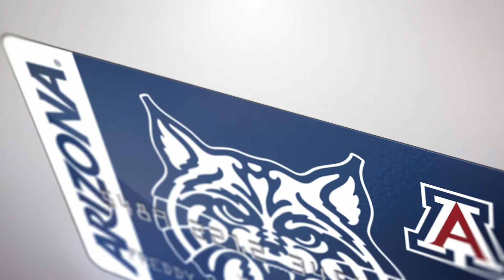Make Every Day Gameday With an Arizona Wildcats Fancard Prepaid Mastercard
Make every day gameday when you pay with your Arizona Wildcats Fancard Prepaid Mastercard®. Use anywhere Mastercard is accepted in stores or online. Your card comes with game-changing features including Direct Deposit, Mastercard ID Theft Protection™, and your account at your fingertips with the Fancards Mobile Banking App. Add your card to your digital wallet on Apple Pay™ or Google Pay™ for contactless payments.

The Fancard Prepaid Mastercard is issued by Sunrise Banks N.A., Member FDIC, pursuant to a license from Mastercard International Incorporated. This card may be used everywhere Debit Mastercard is accepted. Mastercard is a registered trade mark, and the circles design is a trademark of Mastercard International Incorporated.

PATRIOT ACT
Important information for opening a card account: To help the federal government fight the funding of terrorism and money laundering activities, the USA PATRIOT Act requires all financial institutions and their third parties to obtain, verify and record information that identifies each person who opens a card account. What this means for you: When you open a card account, we will ask for your name, address, date of birth, and other information that will allow us to identify you. We may also ask to see your driver's license or other identifying documents.

* Standard text messaging rates may apply.